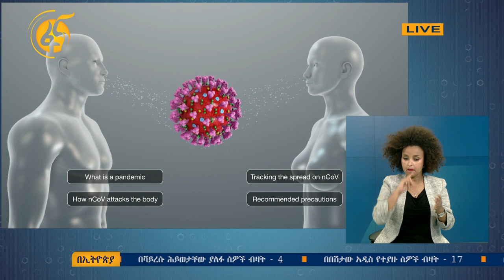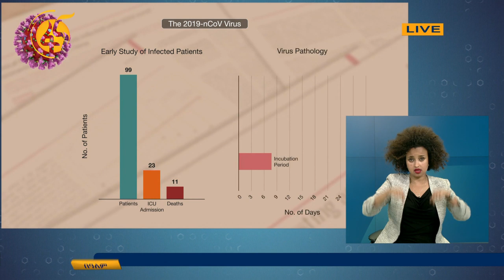መሪዎች ተፅኖን የመቋቋም ችሎታና ኮቭድ-19 ፋና ጤና